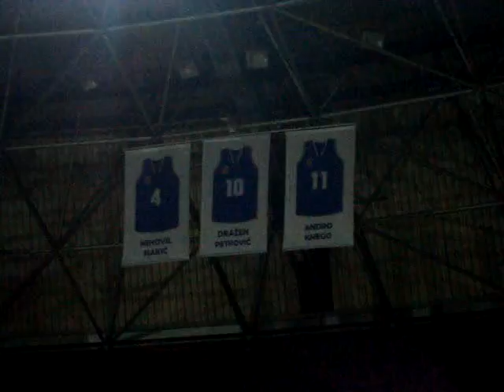gavros.gr Ο Θρύλος στην Κροατία 3